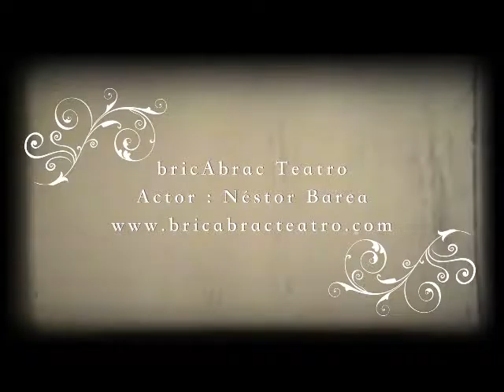bricAbrac Teatro - CUISINE TV - Capitulo 5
CUISINE TV - Capitulo 5
bricAbrac Teatro
Actor : Néstor Barea